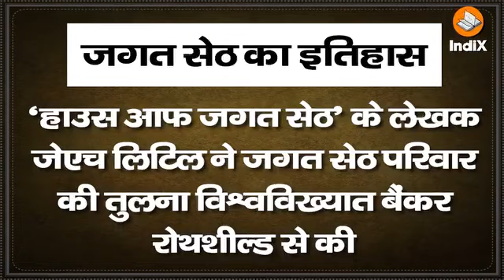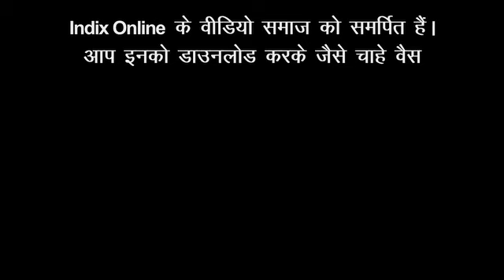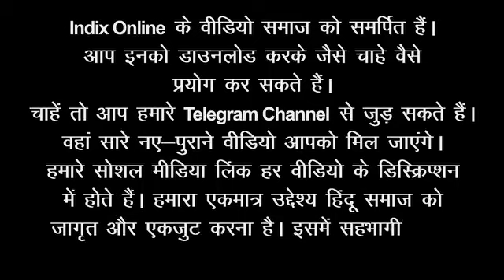Indian Bossiness Family only funded Colonizers & Invaders